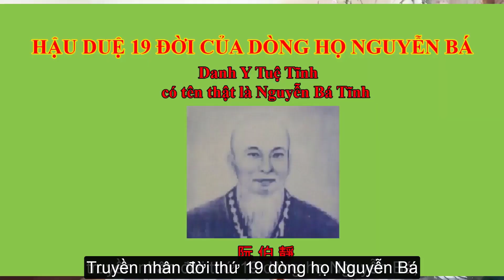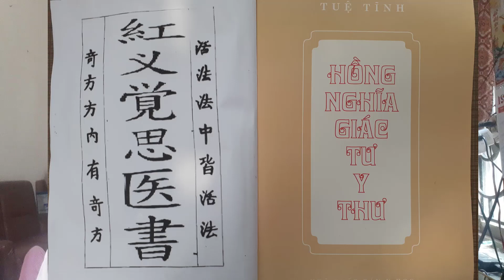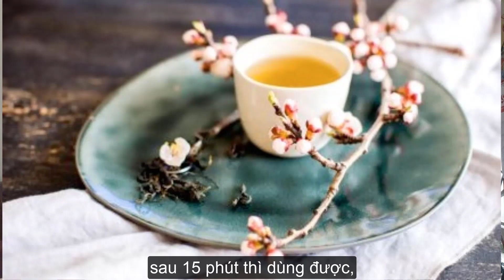Những bài thuốc độc đáo dùng hoa đào của Danh y Tuệ Tĩnh l Dr.Do Nguyen Thieu Official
Cây Đào, tên tiếng Anh: Peach, tên tiếng Pháp: Le Pêcher, tên tiếng Nga: Пе́рсик, tên tiếng Trung: 桃 (Táo), tên tiếng Nhật: 桃 (Momo). Nói đến mùa xuân là nói đến hoa đào. Mặc dù nguồn gốc ở xứ Ba tư xa xôi nhưng ngày nay hoa đào đã có mặt khắp nơi trên đất nước ta, đặc biệt là ở miền Bắc mỗi khi Tết đến Xuân về. Người ta yêu loài hoa này vì những giá trị thẩm mỹ và văn hóa của nó, nhưng ít ai biết rằng hoa đào còn là một dược phẩm và mỹ phẩm độc đáo của nền y học cổ truyền. Xem thêm: Hoa đào và quả đào - vị thuốc quý của đông y
Vô cùng biết ơn và mong muốn được phục vụ quí vị, các thầy và các bạn tốt nhất.
Trân trọng.